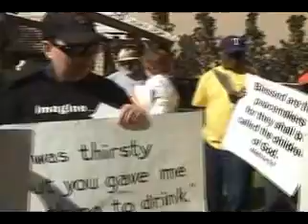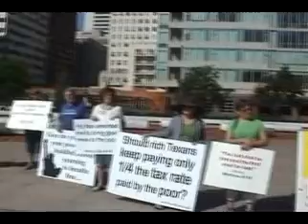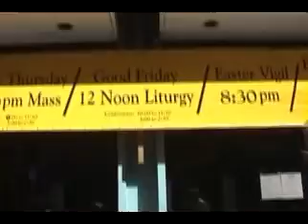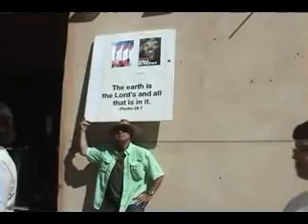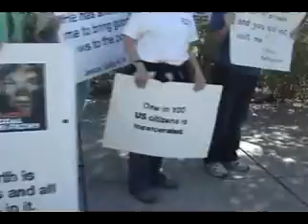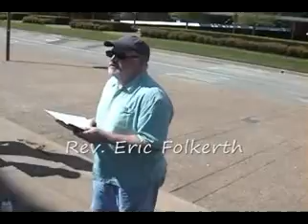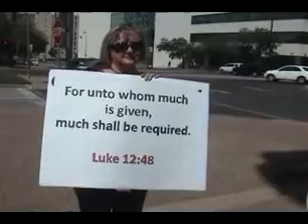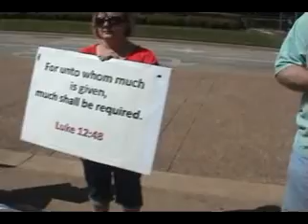Good Friday Walk 2012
April 6, 2012, DACPA's 7th annual Good Friday walk through downtown Dallas.